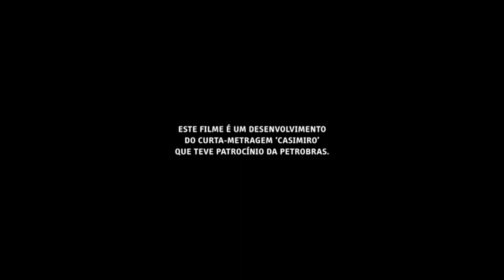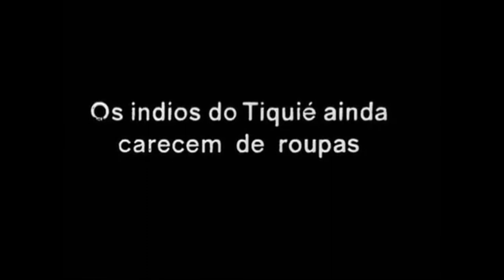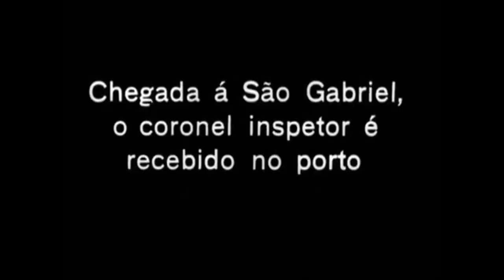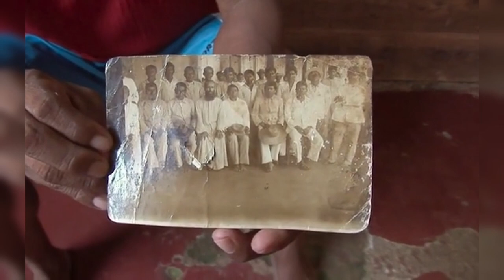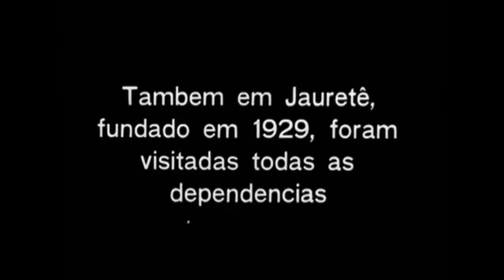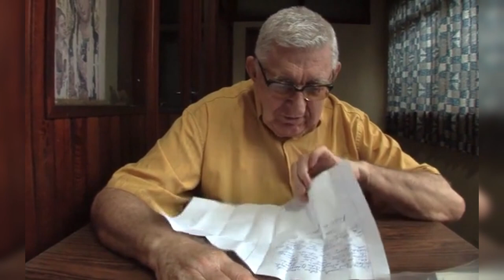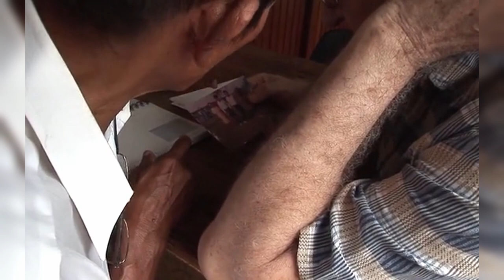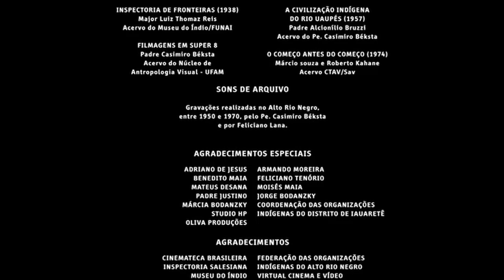Documentário: Remições do Rio Negro (Remasterizado com IA)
Documentário sobre a relação entre índios do Alto Rio Negro, Noroeste Amazônico, e Missionários Salesianos, que estabeleceram um plano de evangelização e civilização na região a partir da década de1920. O filme parte da história do missionário Salesiano Casimiro Béksta, que realizava pesquisas autônomas sobre os índios, e seus ex alunos, localizados no Distrito de São Gabriel da Cachoeira, na cidade e na comunidade de Iauareté, no Alto Rio Uaupés. Histórias sobre a transformação cultural são contadas, a partir de depoimentos e imagens de arquivo. E revela a atuação cruel das missões, em nível social e cultural.

Direção: Erlan Souza e Fernanda Bizarria
Direção de fotografia: Erlan Souza.
Som direto: Cláudio Heitor.
Roteiro: Erlan Souza, Fernanda Bizarria e Pedro Aspahan
Edição: Pedro Aspahan

Documentário, 90', full HD, Manaus, AM.